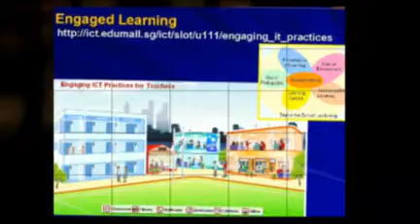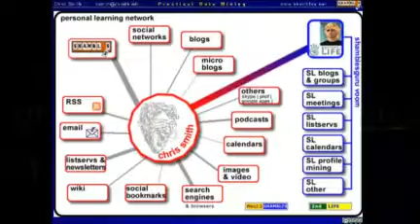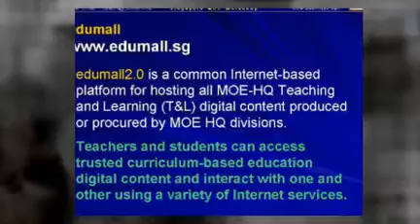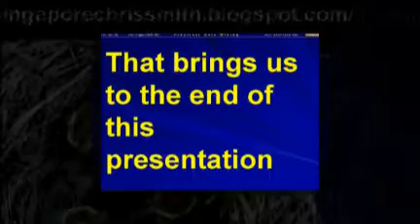Singapore Workshop (Web2.0 & Edu) 19 March 2009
This video is a 'revision' of the first day of a two day workshop run in Singapore for 21 Ministry of Education staff with General Paper and  KI teachers on 19th and 20th March 2009.